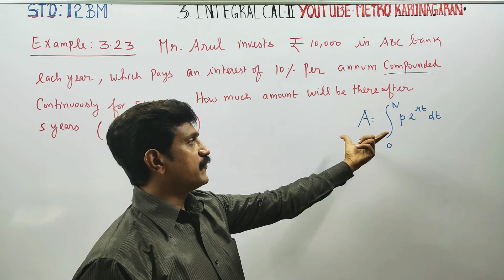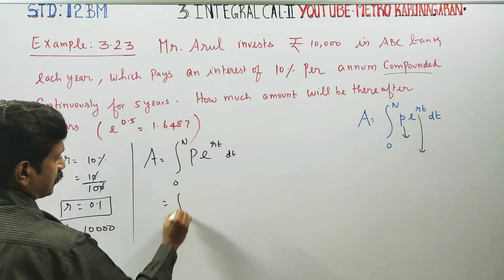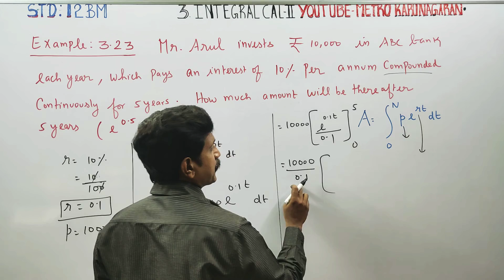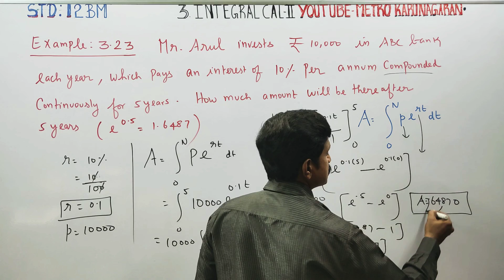12th Std BM Example 3.23 Mr Arul invests Rs.10,000 in ABC bank each year, which pays an interest of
12th Std BUSINESS MATHS AND STATISTICS

TAMILNADU SYLLABUS